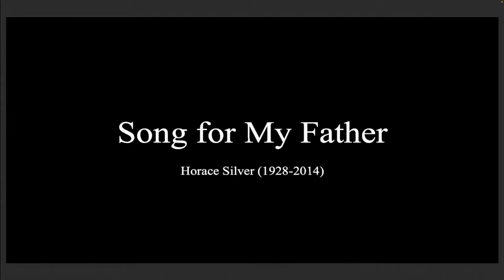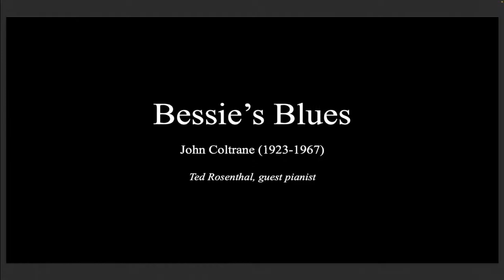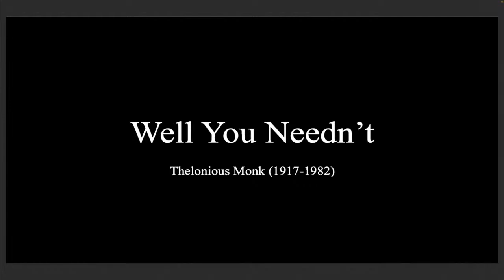ENMU Jazz Combos and ENMU Faculty & Guest Combo Concert